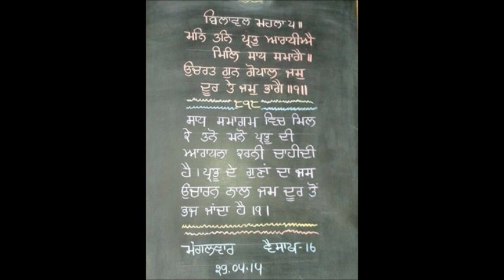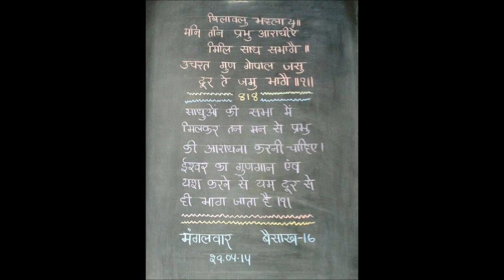Mukhwaak Katha of Takhat Sri Patna Sahib 29 April 2014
Mukhwaak Katha of Takhat Sri Patna Sahib 29 April 2014 by Gyani Daljeet Singh ji